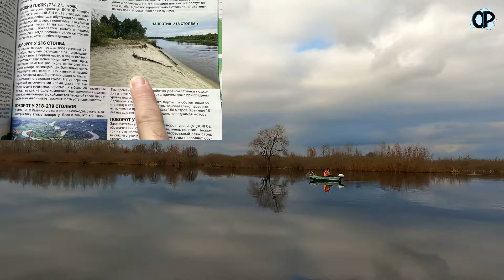Припять - 50 КИЛОМЕТРОВ ЗИМНЕГО ПОЛОВОДЬЯ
02:54 – Дом охотника
04:19 – Лань
04:35 – Горынь
06:26 – Старый магазин
07:20 – Стоянка у пасеки
09:30 – Дом Машерова
12:07 – Смердь
12:30 – Цна

Шикарная погода окончания зимы, Душевные воспоминания, навеянные архивными кадрами воздушной съемки послужили поводом наведать Припять период таинства половодья
Тем паче воды в том году прибыло в огромном количестве,
Вот только в распоряжении было всего-то два дня, но зато при наличии скоростного катера
Так что маршрут было решено проложить более чем на 100 километров с уделением особого внимания местам стоянок, пойменным дубравам и легендам заброшенных домов.
Шикарные эмоции при таком раскладе гарантированы.
Добро пожаловать в половодье Припяти - на канал озера и Реки Беларуси

Маршрут путешествия составлен на основе туристического путеводителя по Дикой Припяти Лунинецкого и Столинского районов, журнала «Рыболов практик» N 92.
Душевных путешествий и до встречи на ОЗЕРАХ И РЕКАХ СТРАНЫ  :)